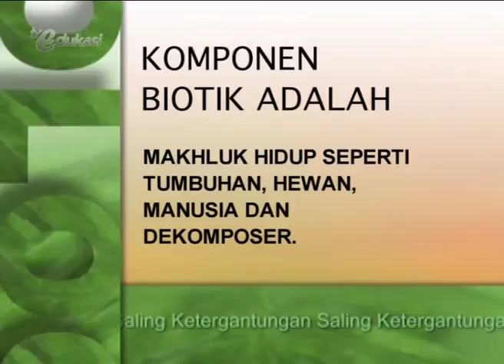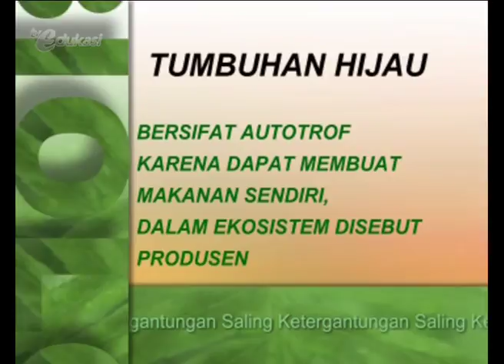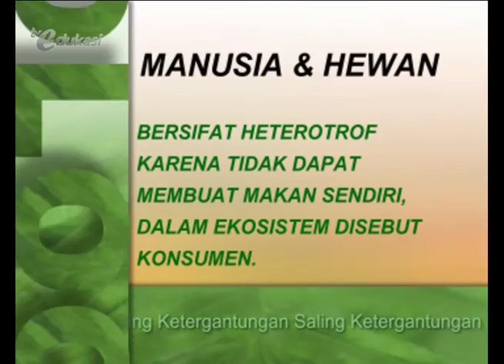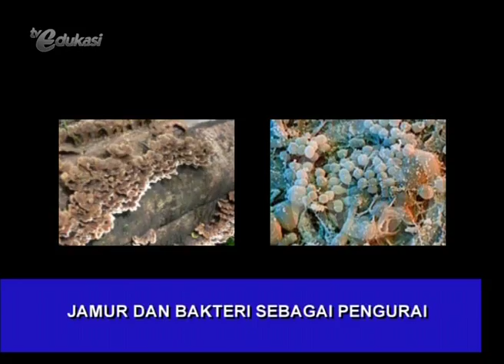Saling ketergantungan antara Komponen Ekosistem seg1 Ayo Belajar Biologi | Video Learning Object